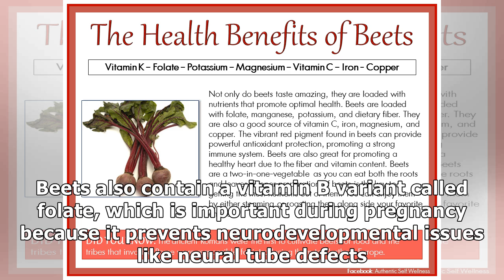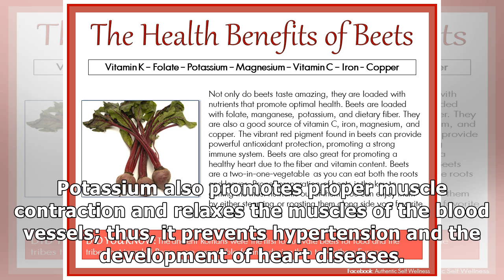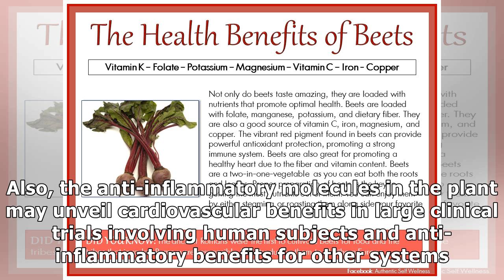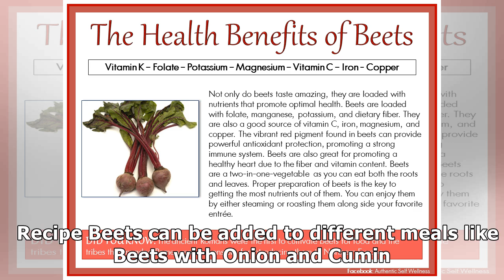Health Benefits of Beets